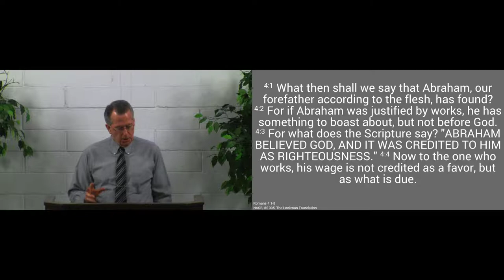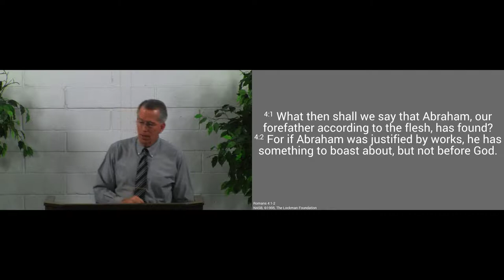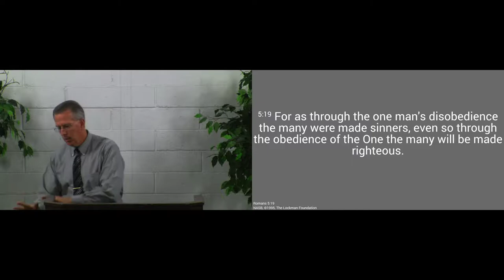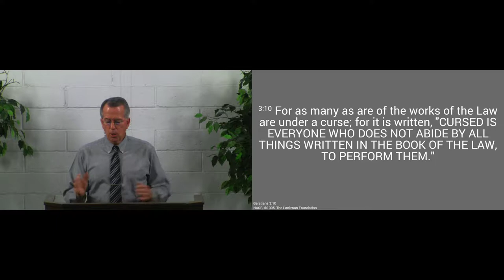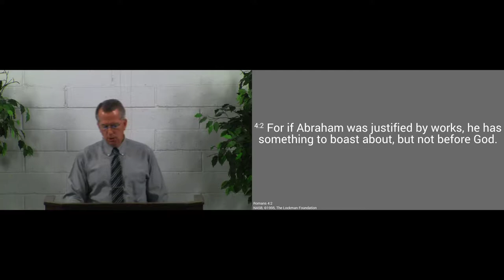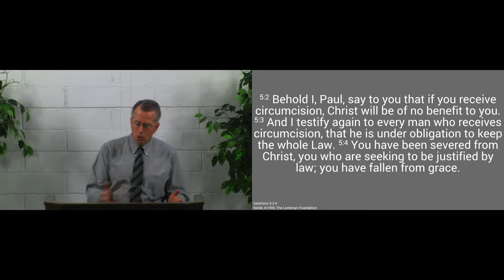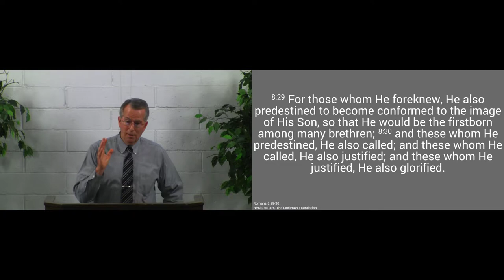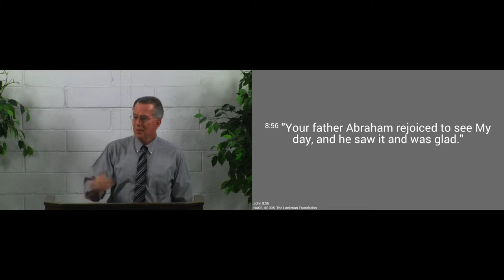171022am - Justified by Grace through Faith Alone - Romans 4:1-8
We are justified - declared righteous - by the grace of God alone, received through faith alone, and not by any of our own supposed good works.